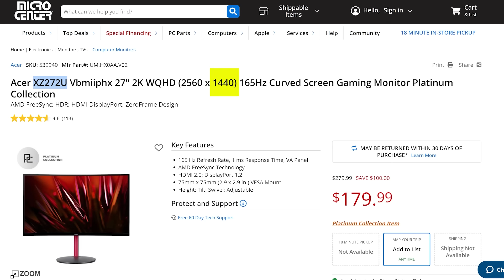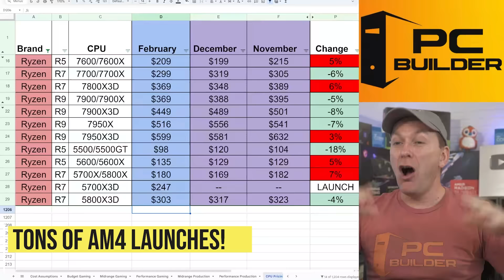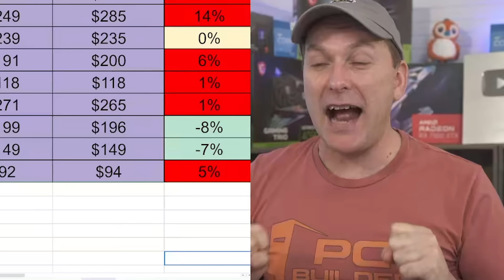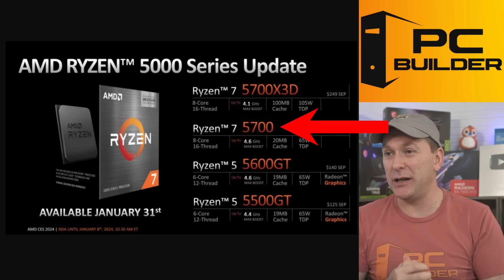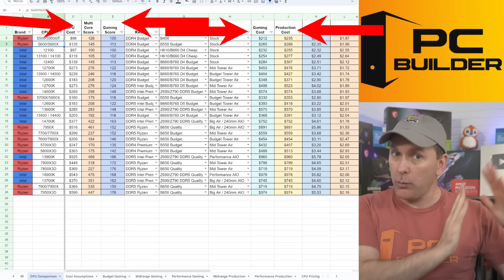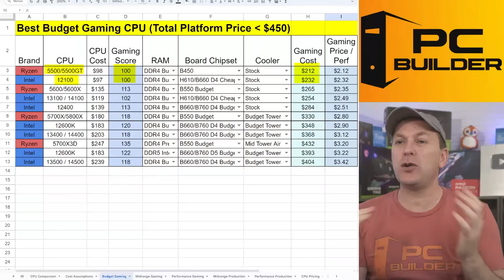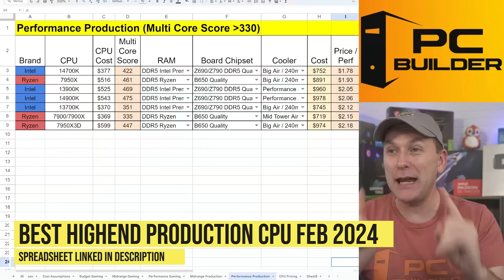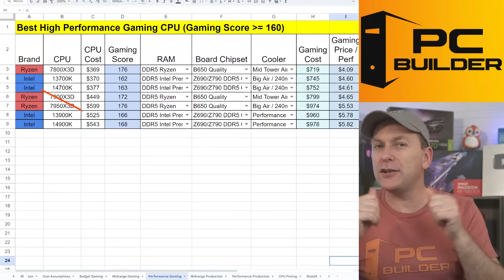🛑 2024 CPU Prices Go Wild! 🛑 Best Gaming CPU 2024 (February)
2024 CPU Prices Go Wild! Best Gaming CPU 2024 🔻Click More For Links🔻

Build, Upgrade, and Save During Micro Center’s Build Your Own Month
New Customer Exclusive – Get the Creality Ender 3 S1 3D Printer for $149

▶️ Ryzen 7600 / 7600X
▶️ Ryzen 7700 / 7700X
▶️ Ryzen 7800X3D
▶️ Ryzen 7900X / 7900
▶️ Ryzen 7950X

▶️ Ryzen 5500
▶️ Ryzen 5600
▶️ Ryzen 5700X
▶️ Ryzen 5700X3D
▶️ Ryzen 5800X3D

Best Gaming CPU (Intel)
*12th Gen Intel CPUs*
▶️ i3 12100F
▶️ i5 12400F / 12400F
▶️ i5 12600K
▶️ i7 12700K

▶️ i3 13100F
▶️ i5 13400F
▶️ i5 13500
▶️ i5 13600K / KF
▶️ i7 13700K
▶️ i9 13900K

▶️ i5 14600K
▶️ i7 14700K
▶️ i9 14900K

▶️ Z690 (12th &13th Gen Intel Overclocking)
▶️ Z790 (12th & 13th Gen Overclocking)
▶️ B660 (12th & 13th Gen Intel Non-Overclocking)
▶️ B760 (12th & 13th Gen Intel Non-Overclocking)

▶️ B550 (Ryzen 5000 & 3000)
▶️ B450 (Ryzen 5500/5600g/5700g)
▶️ AM5 (Ryzen 7000)

CPU Price report for October 2024. We review the current CPU prices and determine the Best CPU for gaming 2024 and Best CPU for productivity. We cover current CPU price news including recent Ryzen 7000 CPU launches, 13th Gen Intel Launches, and newly launched Intel 14th Gen CPUs. We discuss CPU News including AMD Ryzen 5700X3D, Ryzen 8700G, and 14th gen Intel CPUs. For the best gaming CPU 2024 we use the full platform cost for your PC Build including CPU, motherboard, RAM, and CPU Cooler. We cover the best Ryzen CPU for gaming and best intel CPU for gaming, including best budget gaming CPU and the best CPU and GPU combo. If you are looking for the best PC Build 2024, it begins with buying the best CPU for gaming and we have you covered.

0:00 Best Gaming CPU 2024 (February)
0:35 Amazing Tech Deals!
1:12 2024 Ryzen 7000 CPU Prices!
1:58 Price Cut on This Ryzen CPU!
2:22 7800X3D CPU Price Cut?
2:49 Price Cuts On High End 7000
3:15 Where is Ryzen 8000G???
3:49 Budget Gaming CPU Price Cuts!
4:34 Ryzen 5700X3D Price
5:20 WTF Intel Prices??
6:34 14400 & Locked 14th Gen CPUs
6:55 Intel Budget Gaming CPU Prices
7:54 Ryzen 8000 Performance
8:59 Ryzen 5700X3D Performance
10:30 14th Gen Locked Performance
12:19 Best CPU 2024 - How It Works
13:16 Best Budget Gaming CPU
14:59 Best Production CPU - Midrange
16:01 Best Midrange Gaming CPU
17:28 Best Production CPU - High End
18:43 Best Gaming CPU 2024 - High Performance
20:36 Should You BUY NOW or WAIT?
21:43 Prices Going UP SOON?
22:36 Amazing 1440p & 4K Gaming Builds!